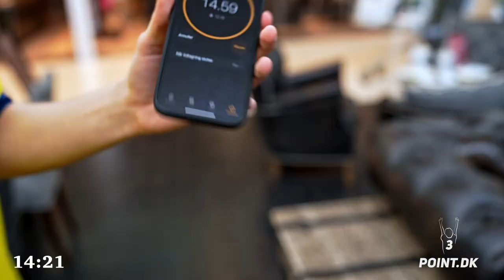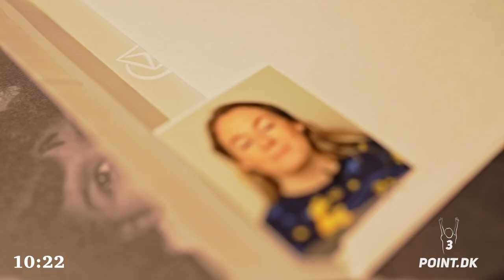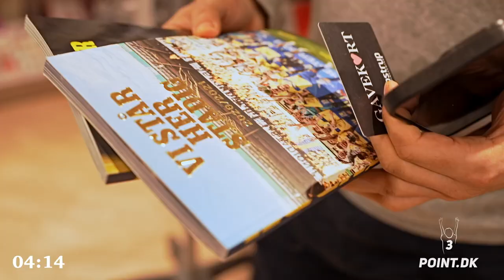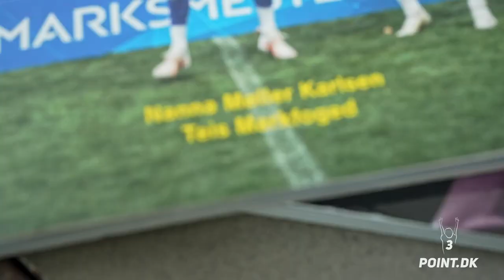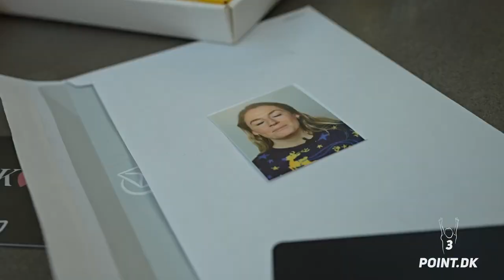BrøndbyLyd finder Brøndby-gaver i Glostrup Shoppingcenter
BrøndbyLyd satte gang i Glostrup Shoppingcenter, da vi jagtede de bedste Brøndby-julegaver - under tidspres.